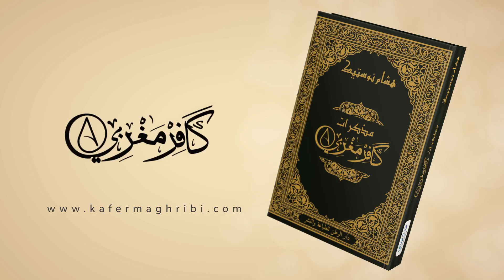مذكرات كافر مغربي في المعرض الدولي للكتاب بالدار البيضاء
من 8 فبراير إلى 17 فبراير 2019
الباب الأول
جناح A
رقم 59
منشورات دار الوطن
متوفر في جناح منشورات دار التوحيدي